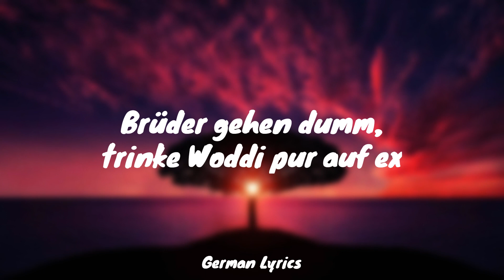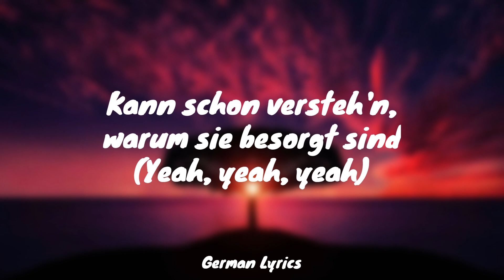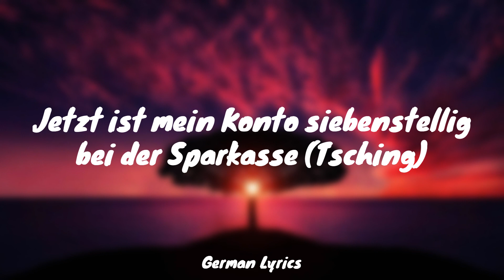Nicht nachmachen - Ski Aggu, Monk, Longus Mongus (LYRICS)